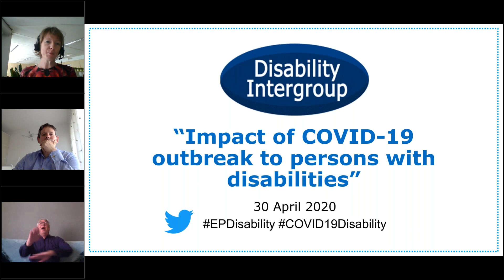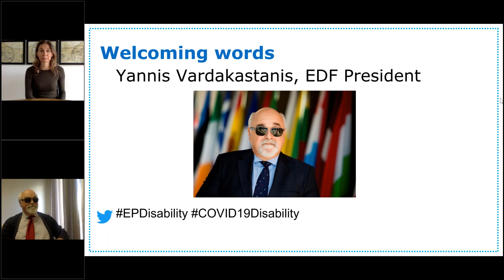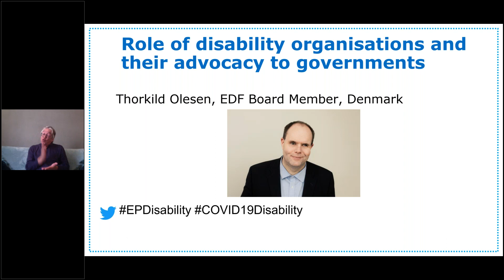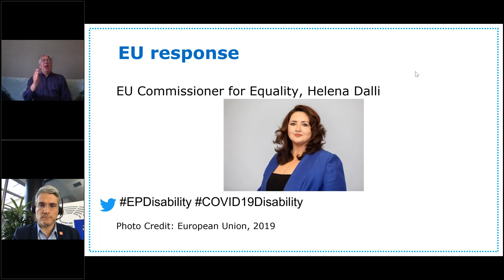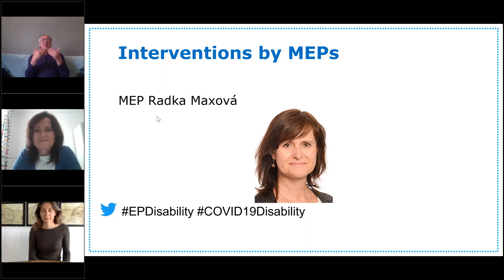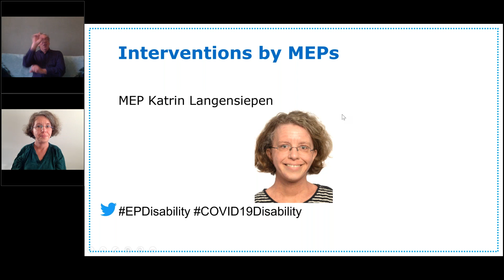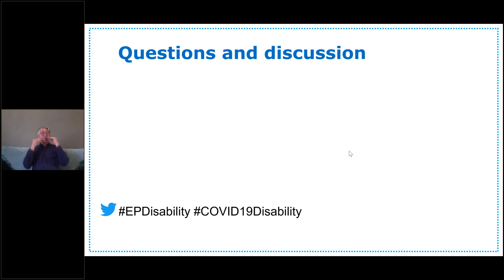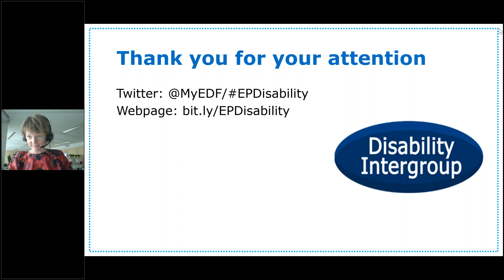Meeting of the Disability Intergroup “Impact of COVID 19 outbreak to persons with disabilities”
On April 30th the Disability Intergroup, with the support of its secretariat the European Disability Forum, organised an online meeting with the participation of the Members of the European Parliament (MEPs) belonging to the Disability Intergroup Bureau, European Commissioner for Equality Helena Dalli as well as several EDF members. This online meeting was open to the public and 405 people registered to it.
This webinar was conducted by Catherine Naugthon, EDF Director and was supported by Raquel Riaza, Events and Administration Officer and by other colleagues from EDF‘s team. The webinar was accessible for persons with disabilities providing live captioning and international sign language interpretation. It was recorded and it will be available on the Disability Intergroup website.
Welcome remarks were given by MEP Adam Kosa co-chair of the Intergroup and MEP Brando Benifei, vice-chair after him.
Yannis Vardakastanis, EDF President also gave an opening speech
Ana Peláez Narváez, EDF Vice-President from Spain, described some human rights violations happening within the EU during the COVID-19 outbreak, including the particular situation of women and girls with disabilities during the pandemic.
Luisa Bosiso Fazzi, EDF Board Member from Italy, spoke about the effects on support services for persons with disabilities during the pandemic.
Thorkild Olesen, EDF Board Member from Denmark, explained the role of disability organisations and their advocacy to governments.
Albert Prévos, EDF Executive Committee member from France, stated the impact of lockdown measures on persons with disabilities.
Dovilė Juodkaitė, EDF Board Member from Lithuania, explained the economic implications and the main concerns for organisations of persons with disabilities in the post COVID-19 period.
Commissioner for Equality Helena Dalli detailed the EU response to tackle this health and social crisis.
MEP Dragos Pislaru gave an overview on the role of the European Parliament and the measures agreed to deal with COVID-19 at the European level.
Then, there was a session of short interventions from several MEPs: Ms Anne Sophie Pelletier, Ms Radka Maxová, Ms Mónica González, Mr Stelios Kympouropoulos, Ms Katrin Langensiepen, Ms Rosa Estaras, Ms Chrysoula Zacharopoulou, and Ms Marianne Vind.
MEP Jose Gusmao summarised briefly some action proposals from the Parliament concerning specific issues for persons with disabilities.
Finally, President Yannis Vardakastanis and MEP Tilly Metz gave some closing remarks and conclusions of this meeting.
There was no much time for questions or discussion but the EDF will answer to all questions asked through the question box in the report of the meeting which will be published on the website of the Disability Intergroup.